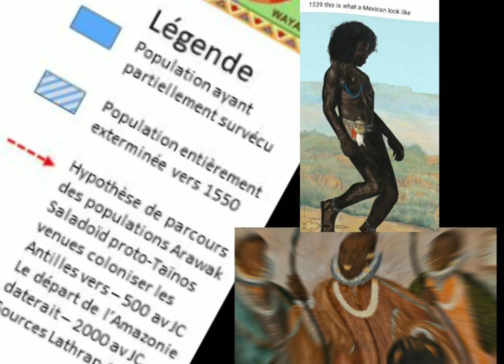⛔amaruka 🛑incas & les arawak du pérou aux caraibes ☢️liens linguistique ethnique ☣️☢️S5 Ep1🛑